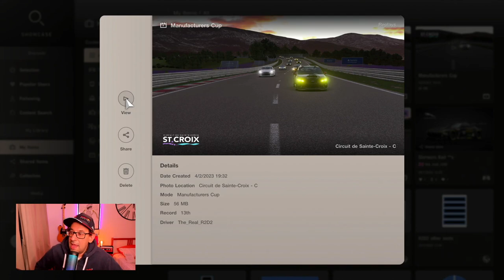GT7: Carrera Baño de Gasolinera - St. Croix - Manufacturer Cup Season 1 - Round 2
Una de las carreras (o la más) sucias de la Copa de Manufacturadores de GT7.

GT7
Grand Turismo Sport (GT Sport)
iRacing
Automobilista 2
Playstation
¡ Y más!

Follow us on PS Network:
the_real_r2d2
quesadilla_rt
swiss_quesadilla